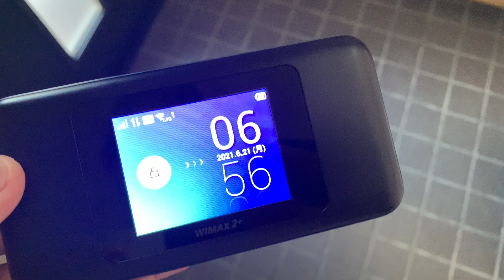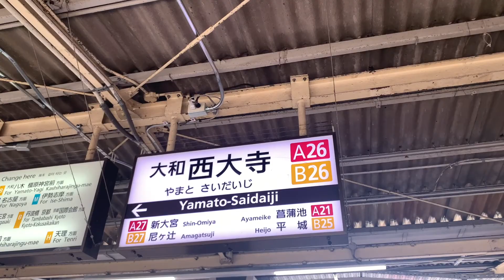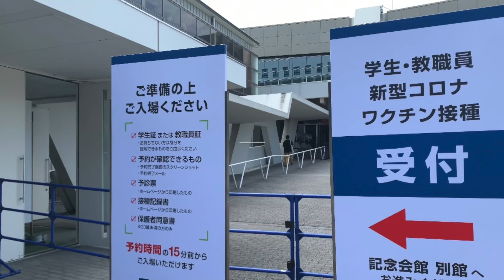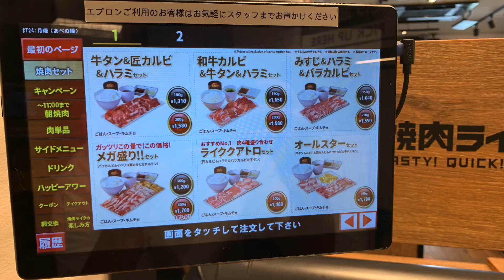【ワクチンvlog】モデルナワクチン打って来ました。腕があがりません。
こんにちは　Koです！！！
本日は、半年ぶりに大学に行ってきました。
でも、実はコロナワクチンの接種だったんです。
不安の中、行ってきましたが打った時と打った後では痛みが全然違いました。泣

職域接種を検討している方、ぜひご覧ください！！！

次は４週間後に２回目の接種です。泣